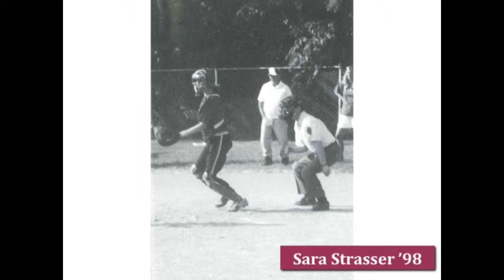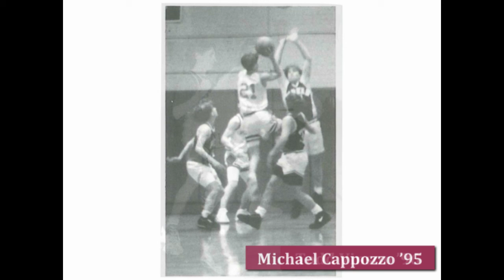MPA Athletic Walk of Fame - Class of 2013